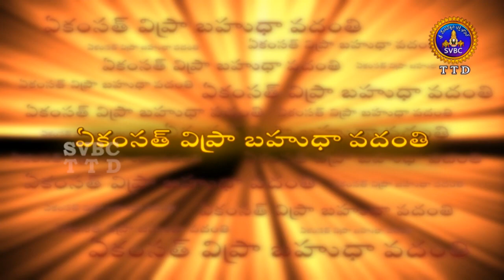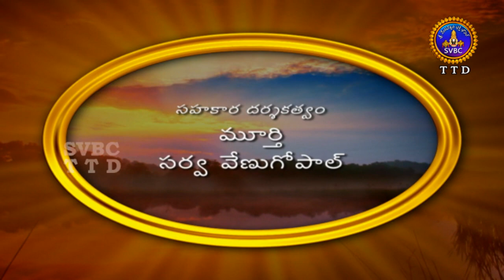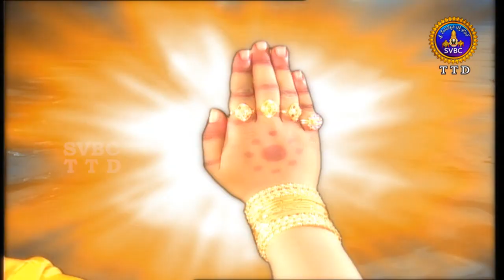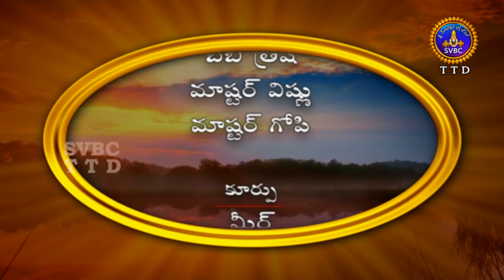Srushti | HD | EP01 | SVBC TTD